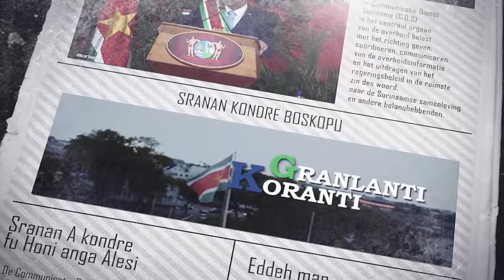𝔾ℝ𝔸ℕ𝕃𝔸ℕ𝕋𝕀 𝕂𝕆ℝ𝔸ℕ𝕋𝕀 (AUKAANS) DD 1 APRIL 2022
De onderwerpen in deze aflevering zijn:
- Regering streeft naar structurele oplossingen rijstsector
- Ministerie van Defensie bevordert ruim 170 militairen
- Ambassadeur Schalkwijk overhandigt geloofsbrieven aan OAS